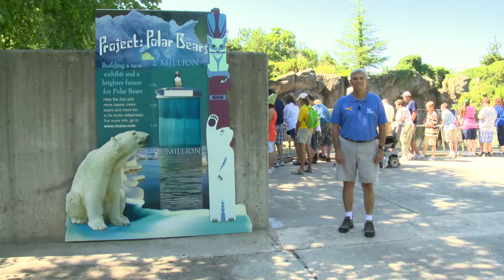Zoo Cool_H264_Widescreen_1280x720.mov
A special Summer event shows visitors how Zoo Keepers help animals beat the Summer heat. Fishcicles are a popular treat for Polar Bears.